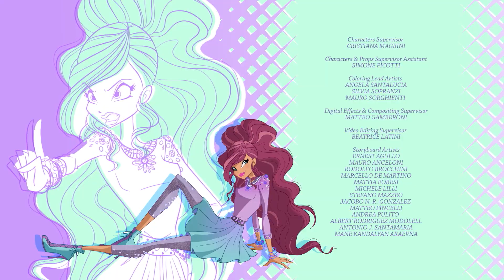World of Winx | PORTUGUÊS DE PORTUGAL | T2 Episódio 7 | EPISÓDIO COMPLETO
Relembra as aventuras mágicas juntamente com as fadas Winx Club!